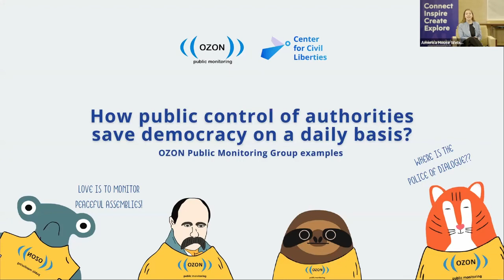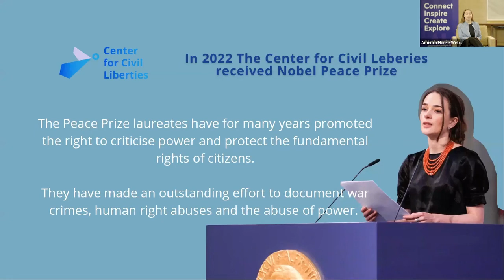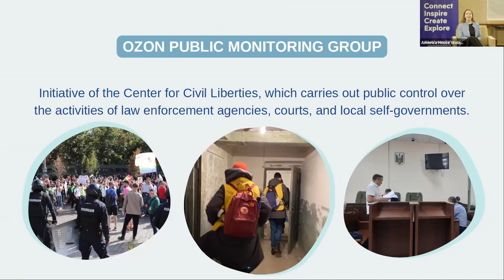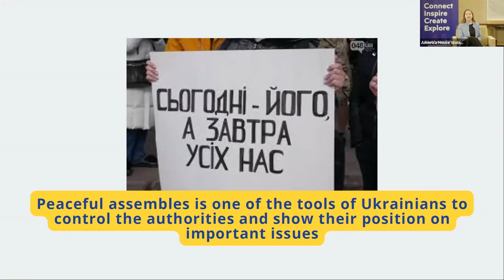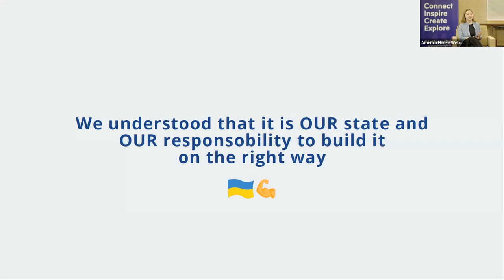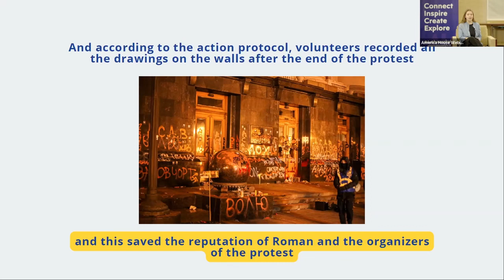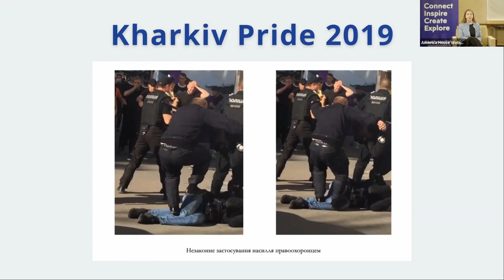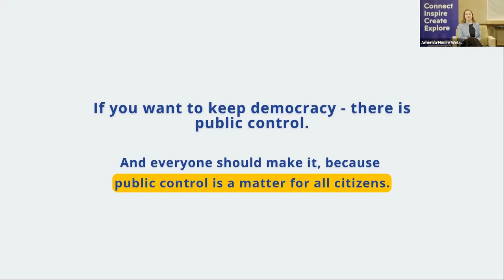BLACK SEA SPEAKER SERIES: YOUTH FOR CHANGE WITH THE CENTER FOR CIVIL LIBERTIES & OZON - EN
How does a Nobel Peace Prize awarded organization work together with youth, and how do civil society initiatives engage ordinary people to take an active role in human rights work?

The American Spaces in Georgia, Ukraine and Bulgaria invite you to a session of our hybrid-format Black Sea Speaker Series on February 28. Please join us for a presentation and discussion dedicated to the role of youth in strengthening civil society, guarding democracy and building a brighter future with the challenges of rising authoritarianism and global conflict on the example of Ukraine.

Ivanna Malchevska, Program Manager at the Center for Civil Liberties and Coordinator of OZON Public monitoring group, will speak to the experience of Ukrainian youth and its active participation in making positive contributions to democracy, governance and security. Participants can join virtually or in-person at participating American Spaces to take part in the discussion and Q&A with the speaker.